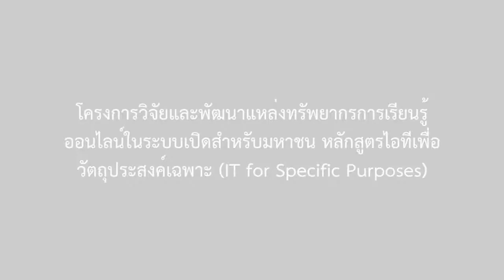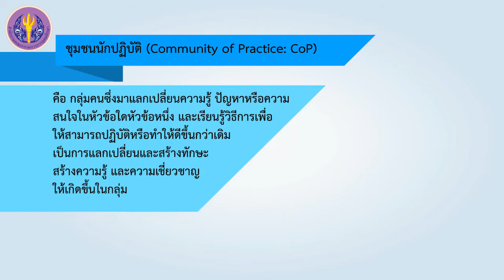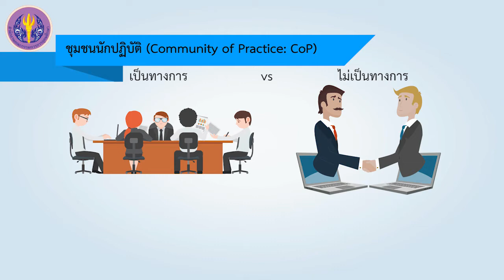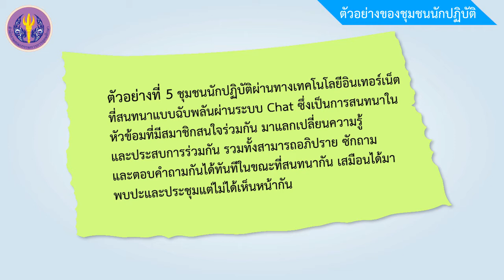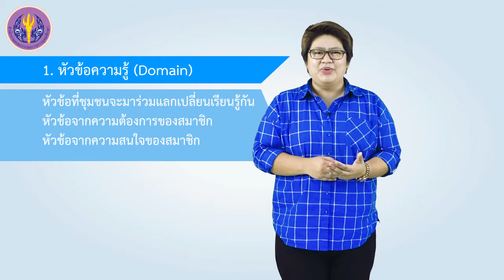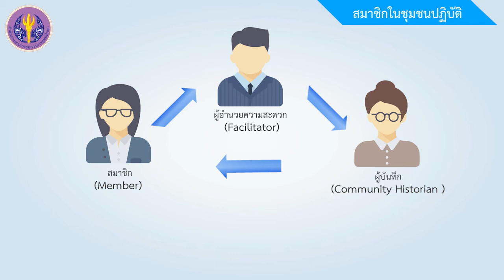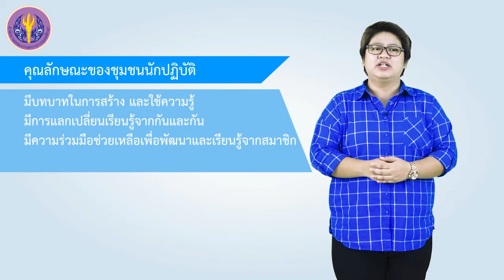เครือข่ายทางสังคมและชุมชนนักปฏิบัติ